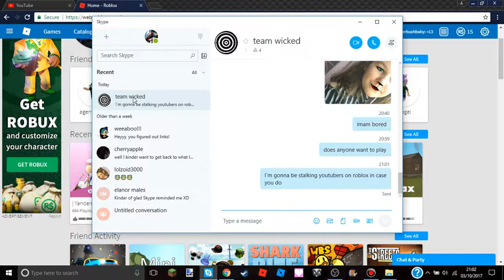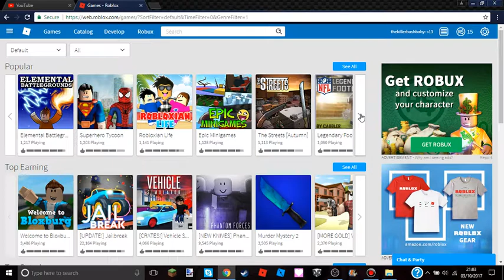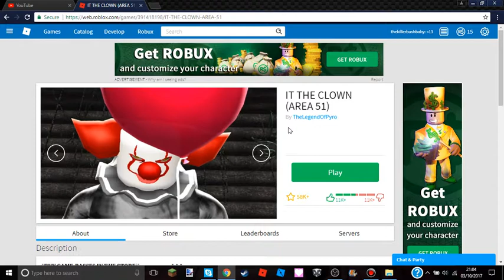Lets play: Roblox (part 1)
boredem over comes mind soooo be my friend...:3